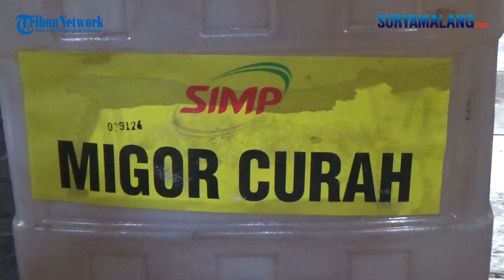Kebijakan pemerintah mewajibkan pembelian minyak goreng curah dengan menunjukan KTP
MALANG - SURYAMALANG.COM
Reporter : Rifky Edgar - Editor Video : Yusuf

Kebijakan pemerintah yang mewajibkan pembelian minyak goreng curah dengan menunjukan KTP mulai diberlakukan di pasar rakyat di Kota Malang, Rabu (25/5/2022).

Hal ini seperti yang terlihat di Pasar Bunul Kota Malang, di mana masyarakat yang mau membeli minyak goreng curah wajib menunjukkan KTP.

"Saya tadi beli wajib menunjukkan KTP, ya untung saya tadi bawa," ucap Permatasari, warga Ngujil Kota Malang.

Selain mewajibkan untuk menunjukkan KTP, pembelian minyak curah ini juga dibatasi per KTP maksimal 2 liter minyak curah.

Untuk harga minyak goreng curah di Pasar Bunul Kota Malang dibanderol dengan harga Rp 14 ribu per liter.

Sedangkan untuk minyak goreng dalam kemasan, masih berada di kisaran Rp 27-28 ribu per liter.

"Dengan menunjukkan KTP ini sebenarnya tidak masalah. Tapi saya tidak tahu kalau untuk orang lain. Saya saja baru tahu ini kalau beli minyak goreng wajib bawa KTP," ucapnya.

Ibu dua anak itu menganggap, bahwa kebijakan pemerintah dengan membeli minyak goreng curah wajib menunjukkan KTP sangat merepotkan pedagang dan masyarakat.

"Menurut saya terlalu ribet. Kalau kayak gini kasihan masyarakat. Sudah harganya mahal harus bawa KTP lagi," terangnya.

Sementara itu, pembelian minyak goreng curah dengan syarat menunjukan KTP baru berlaku selama dua hari di Pasar Bunul.

Masyarakat yang ingin membeli minyak goreng curah wajib menunjukkan KTP ke pedagang dan dilakukan scanning.

"Jadi satu KTP dua liter. Kalau lebih tidak bisa. Karena sudah dikasih aplikasi sama supplier minyak goreng curah ini," ucap Sulisno pedagang minyak goreng curah di Pasar Bunul.

Dalam sehari, Sulisno mendapatkan minyak goreng curah sebanyak 180 liter.

Jumlah tersebut belum bisa mencukupi kebutuhan konsumen.

"Sebenarnya 180 liter ini masih kurang. Karena tingkat permintaan dari masyarakat cukup tinggi," tandasnya